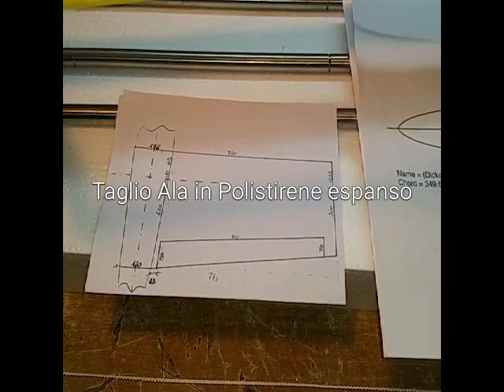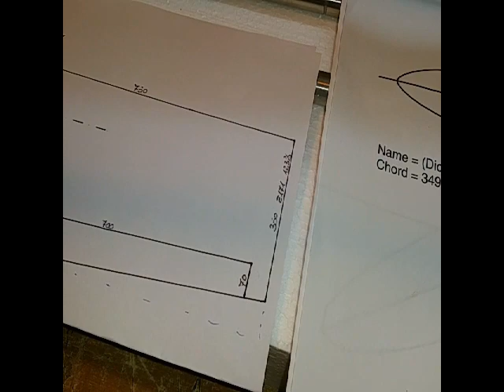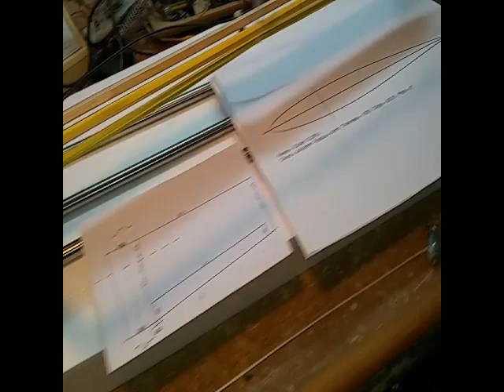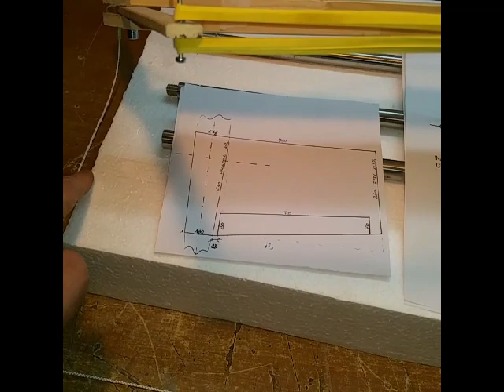Taglio Ala Aeromodello in Polistirene espanso con filo caldo (HOT WIRE FOAM WING CUTTING)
Semplice realizzazione di un'ala per Aeromodello in Polistirolo espanso ricoperta in tanganica da 0.6mm .
Il Video mostra la fase iniziale della realizzazione ,descrivendo il taglio e il semplice leverismo per ottenere un omogeneo risultato.